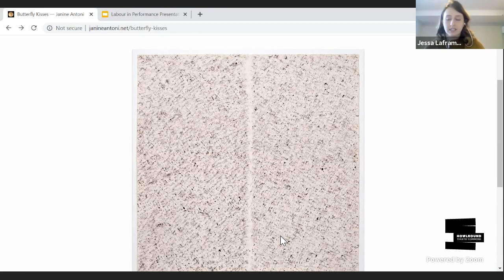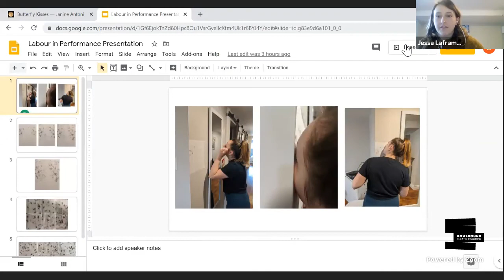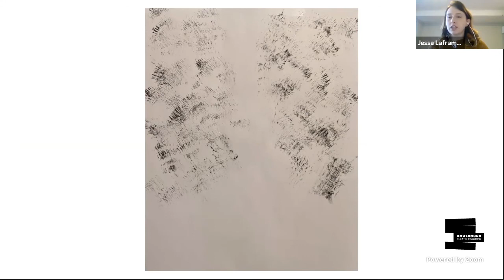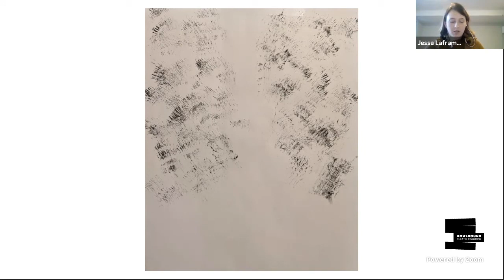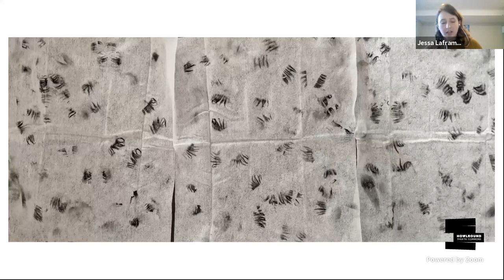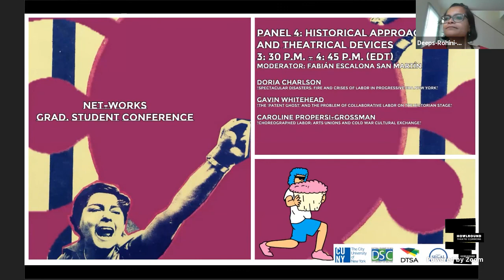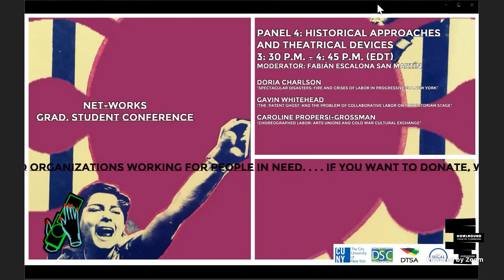Panel 3: Material and Labor in Performance at Net-Works: DTSA Conference on Thurs 23 April 2020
Panel 3: Material and Labor in Performance
11:20 a.m. - 12:15 p.m. PDT (San Francisco, UTC-7) / 1:20 p.m. - 2:15 p.m. CDT (Chicago, UTC-5) / 2:20 p.m. – 3: 15 p.m. EDT (New York, UTC-4)

Moderator: Deepsikha Chatterjee
Jessa Laframboise, “Butterfly Kisses: Interpreting Labour in Material Trace Performance”
Christine Snyder, “Against an Aestheticization of Off-Stage Labor”

The Ph.D. Program in Theatre and Performance, The Graduate Center, City University of New York presents Net-Works: Mapping Labor in Theatre and Performance livestreaming on the global, commons-based, peer-produced HowlRound TV network at howlround.tv on Thursday 23 April 2020 at 8:00 a.m. PDT (San Francisco, UTC-7) / 10 a.m. CDT (Chicago, UTC-5) / 11:00 a.m. EDT (New York, UTC-4) / 16:00 BST (London, UTC+1) / 17:00 CEST (Berlin, UTC+2).
Theatre and performance constantly negotiate between seen and unseen labor. Certain kinds of labor disappear, both socially and theatrically, while others are put on display. “Net-Works: Mapping Labor in Theatre and Performance” ​is a conference that seeks to uncover the collaborative and solitary labor necessitated by creative and performative spaces, the labor of working in a globally connected world, and the labor of working at the intersections of the material, the human, and the ephemeral. This conference aims to discuss and exchange interrogative approaches to the study of labor along with its visible and invisible networks in theatre and performance. The keynote speech of the conference will be presented by ​Shannon Jackson (​Professor of Rhetoric and Theater, Dance, and Performance Studies at UC Berkeley). Additionally, ​David Savran (Distinguished Professor of Theatre and Performance at The Graduate Center, CUNY) will present an introductory speech tracing labor in theatre and performance​. ​Some of the key questions we seek to explore by means of “Net-Works” include: What are the theoretical and methodological opportunities and challenges posed by interdisciplinary and transdisciplinary research in the fields of labor and the networks of people, places/spaces, objects, environments, and even species that become manifest in theatre and performance? How does the labor of/as performance shape the interrelations among such elements? How does an awareness of such labor shift our understanding of what performance can be and do?

We acknowledge the extreme difficulties our communities are facing at this time and are grateful to host this virtual space. We look forward to sharing thoughts, engaging in conversations and addressing the labor issues that have been heightened by the global pandemic.

In light of these challenging times, part of our budget has been redistributed towards donations. If you are able, we encourage you to do the same. Here is a non-exhaustive list of organizations working for people in need and some other resources for artists struggling: ✊🏾 DONATE.

This conference is made possible by the generous support from the Cohn Fund, the Roberts Fund, the Lortel Fund, the Executive Officer’s Fund, Martin E. Segal Center, The Doctoral Theatre Students Association, and the Doctoral Students' Council. Organized by Taylor Culbert, Ruijiao Dong, Mayurakshi Sen, and Alex Viteri Arturo.